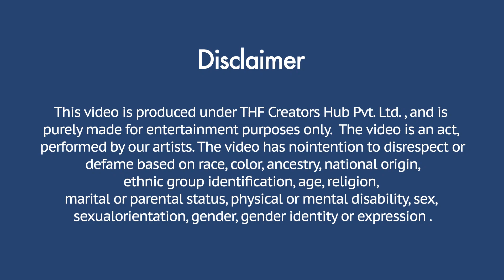बेहोश होने का उठाया फायदा | Khurafati Rahul